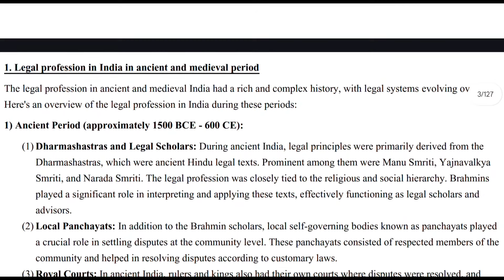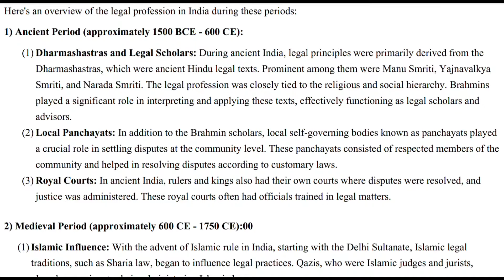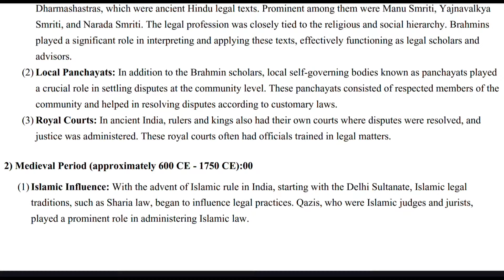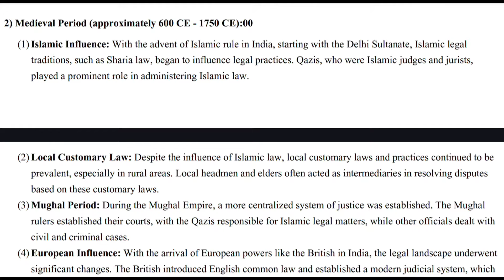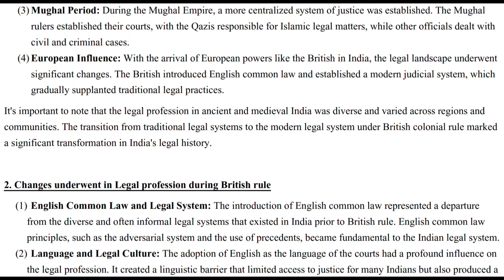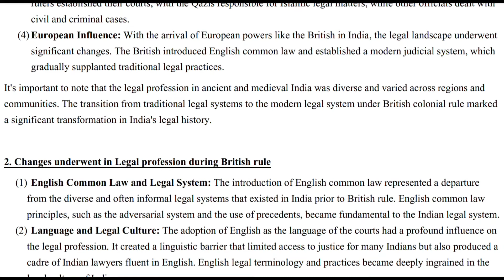History of Legal Profession in India in Ancient And Medieval Period ( Simple Notes + PDF )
Ek Baar Jo Mene Commitment Kar Di To Apko Pure Notes Milenge Hi Vo Bhi Explanation + PDF ke Sath

आपका अपना दबंग लॉयर - हर्षवर्धन (भैया) देशमुख

SERIES DETAILS - 👇
Professional Ethics and Contempt of Court Law :

Module 01 History of Legal Profession in India :
1. Legal profession in India in ancient and medieval period
2. Changes underwent in Legal profession during British rule
3. Development of Legal Profession in India after Independence
4. Impact of globalization on legal profession in India
Module

02 Norms of Professional Ethics and Duties :
1. Need and necessity of Professional ethics in the legal profession
2. Professional ethics and duties of advocates towards his clients, Court, public, his fellow advocates, self, society, duty in imparting training, duty to render legal aid, etc.
3. Restrictions on other Employments
4. Restrictions on advertising
5. Form of Dresses or Robes to be worn by Advocate
6. Rules as to Vakalatnama

Module 03 Introduction and Authorities (the Advocates Act, 1961) :
1. Objects of and definitions under the Act
2. Bar Council of State : a) Establishment of Bar Councils for Each States and Union Territories b) Composition of State Bar Council c) System of Election d) Term of office of Members of State Bar Council and Establishment of Special Committee e) Disqualification of Member of Bar Council of State f) Powers and Functions of Bar Council of State
3. Bar Council of India : a) Composition of Bar Council of India b) Term of office of Members of Bar Council of India c) Disqualification of Member of Bar Council of India d) Powers and Functions of Bar Council of India e) Membership in International Bodies
4. Provisions Common to Bar Council of India and Bar Council of State : a) Bar Council to be Body Corporate b) Constitution of Committees of Bar Council c) Transaction of Business, Staff and Audit of Accounts of Bar Council d) Power of Bar Council to make Rules

Module 04 Admission and Enrolment of Advocates (the Advocates Act, 1961) :
1. Senior and other Advocates
2. Preparation of Roll of Advocates
3. Order of Seniority amongst the Advocates
4. Transfer of Name from one State Roll to another
5. Right of Pre-audience
6. Qualification for Admission of Person as Advocate on State Roll
7. Disqualification for Admission of Person as Advocate on State Roll
8. Disposal of Applications for Admission as Advocate
9. Power of State Bar Council to make rules

Module 05 Enrolment and Right to Practice and Limitations of such Right (the Advocates Act, 1961) :
1. Right of Advocates to Practice
2. Power of Court to Permit Appearances in Particular Cases
3. Advocates alone entitled to Practice
4. Power of High Court to make rules
5. Skills essential for a lawyer to have a good practice and profession – qualities to succeed in legal profession - honesty, courage, industry, wit, eloquence, judgment, fellowship, etc.
6. Decisions of Courts on Advocate's right to strike
7. Role of advocate in the administration of justice and duty towards legal reforms

Module 06 Conduct of Advocates (the Advocates Act, 1961) :
1. Complaint of Professional or other Misconduct
2. Punishments for Professional or other Misconduct
3. Disciplinary Powers of Bar Council of India and State Bar Council
4. Disposal of Disciplinary Proceedings
5. Review of Orders by Disciplinary Committee
6. Appeal to Bar Council of India
7. Appeal to Supreme Court 8. Stay of Order 9. Alteration in Roll of Advocates

Module 08 The Contempt of Courts Act, 1971 :
1. Historical development of law of contempt of court in India
2. Freedom of speech, Law of defamation and contempt of Court Constitutional perspectives
3. Meaning of contempt - Civil contempt and Criminal contempt
4. Defenses for contempt - Civil and Criminal contempt 5. Punishments for contempt
6. Procedure for initiating contempt proceeding
7. Contempt by Judges, Magistrate, Lawyers, Companies and others
8. Contempt of Supreme Court, High Court and Subordinate Court
9. Remedies, Apology, Appeal and Review
10. Comparison with Order 39 Rule 2A of Civil Procedure Code
If you are absolutely determined to make a lawyer of yourself, the thing is more than half done already
– Abraham Lincoln